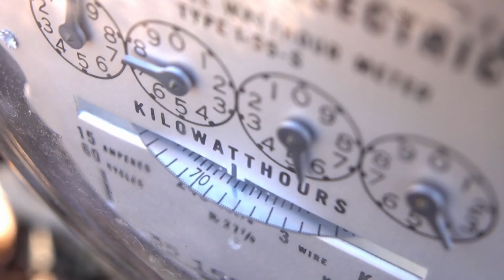Top 5 Dams You Won't Believe Exist in 2024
The Top 5 Biggest Dams in the World are not just feats of engineering but are also some of the most awe-inspiring structures on the planet. In this video, we take you on a tour of these mega-structures, showcasing the immense scale, power, and environmental impact they have. From Asia to Africa, these dams not only supply hydroelectric power but also serve as major sources of irrigation and flood control. Join us as we explore each of these remarkable dams, revealing fascinating details about their construction, purpose, and the regions they impact. Get ready to be amazed as we dive into the world of the largest and most powerful dams ever built! Don’t miss out on  it’s truly a marvel of modern engineering!

Top 5 tallest dams in the world under construction
The world's tallest dams: a visual tour
Dams that provide hydroelectric power
Amazing facts about the tallest dams in the world
Benefits of dams: A guide for students
The future of dams: How will we meet the world's water needs?
How dams affect the environment
Dams: a key part of our water infrastructure
which is the highest dam in the world
top 10 dangerous dams in the world
top 5 biggest dam in india
which country has most number of dams in the world
top 5 powerful country in the world 2024
top biggest dam in world
top 10 biggest dam in india
things that won't exist in 2025
which is the largest dam
most dangerous dam in the world
top 5 most popular game in 2024
top 10 biggest dam in karnataka
top 10 dangerous dam in india
the biggest dam in the world
which is the largest dam in india
world's biggest dam water release
top dams in the world
top 5 best phone under 60000 in 2024
which is the smallest dam in india
top 5 mobile company in world 2024
which is largest dam in india
top 5 economy country in the world 2024
top 10 most famous school in 2024
the longest dam in the world is
top 5 mobile under 20000 5g 2024
samsung top 5 mobile 2024 under 20000
top ten best airlines in the world 2024
top 10 beautiful women in the world 2024
biggest dams,
biggest dams in the world,
biggest hydro dams in the world,
biggest hydro plant in the world,
biggest hydroelectric plant,
biggest hydroelectric plant in the world,
biggest hydroelectric power plant,
biggest hydroelectric power plant in the world,
biggest hydropower in the world,
biggest hydropower plant in the world,
largest dams in the world,
largest hydro dams in the world,
largest hydroelectric dams,
largest hydroelectric plant in the world,
largest hydroelectric power plant,
largest hydroelectric power plant in the world
largest hydropower in the world
largest hydropower plant in the world
Top 10 tallest dams in the world
Dams that have changed the course of history
The world's most impressive dams
Building a dam: from start to finish
 timelapse of a dam being built from start to finish
The world's most beautiful dams
Dams: a source of water and power
 timelapse of the Hoover Dam's reservoir filling up
Hoover Dam: Seasonal Recreation
Fun facts about the Hoover Dam
How the Hoover Dam was built: A timelapse video
top 10 most dangerous dams in the world,
top 5 biggest dam in the world,
dangerous dam in the world,
top largest dam in the world,
most beautiful dam in the world,
which is the longest dam in the world,
biggest river dam in the world,
biggest dam collapse in the world,
top 10 dangerous rides in the world,
top 10 dangerous river in the world,
three gorges dam the world's most powerful dam,
top 10 dangerous fish in the world,
top 10 most dangerous name in the world,
top 10 most dangerous storms in the world,
top 10 dangerous waterfall in the world,
top 10 most dangerous tornadoes in the world,
top 10 dangerous water slides in the world,

📢𝐑𝐄𝐀𝐃 𝐌𝐄
Are you looking for a team that can create top 10 Cash Cow Faceless Videos for your YouTube Channel? You've come to the right place!
✅cash cow video ✅script ✅voice over ✅Video Editing ✅Thumbnail